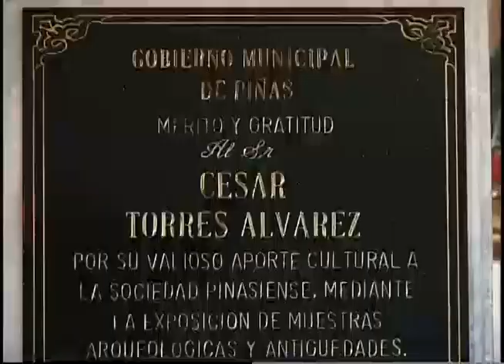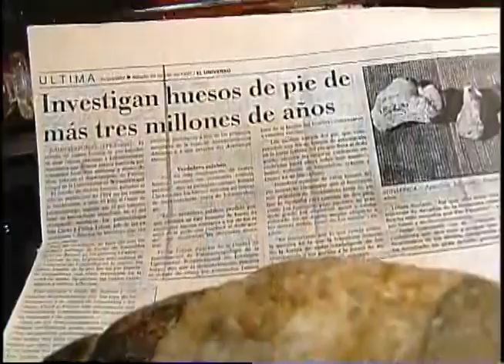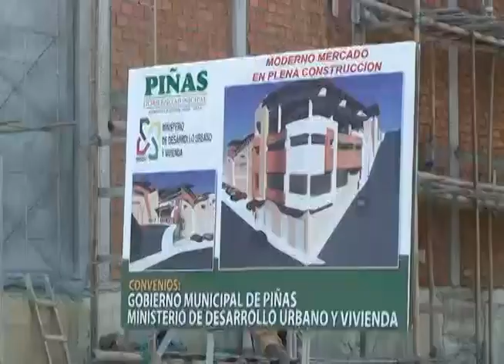LUGARES TURISTICOS.mp4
Piñas tiene más de 20 centros de atracción turistica